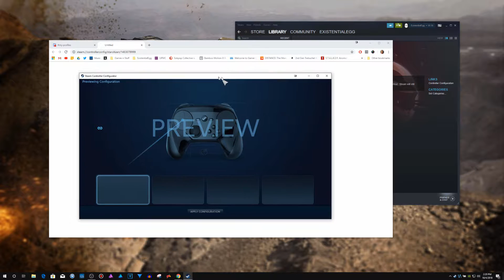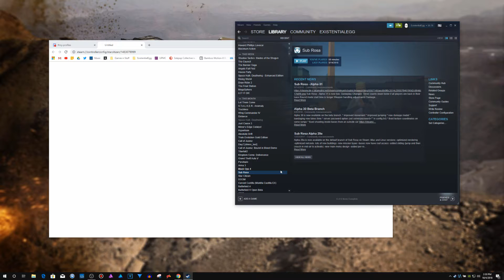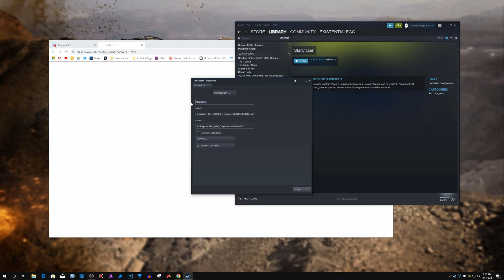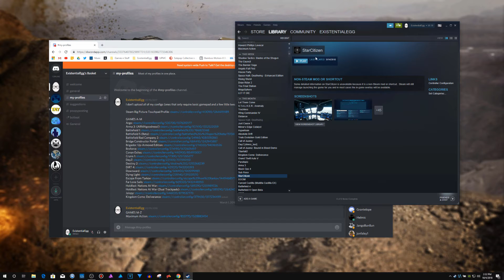Blank Profile / Can't Import Community Configs Fix - Steam Controller Tutorial / Tip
*A Client update recently fixed this issue. This often affects non-Steam shortcuts and is generally a simple fix of the shortcut names not matching up.

◖ExistentialEgg: Hardcore filthy NOOB, idiot extraordinaire...
Eh, just google ExistentialEgg + [insert social media]

◖My Steam Controller is by Colored Controllers
TouchProtect Vinyl Stickers on Trackpads.

◖My PC: LUMOS by Digital Storm
CPU: Intel i7-8700k 3.7Ghz (8th Gen)
RAM: 32 GB
GPU: NVIDIA GTX 1080

♫   "TV Sitcom 2" by Kwiksounds